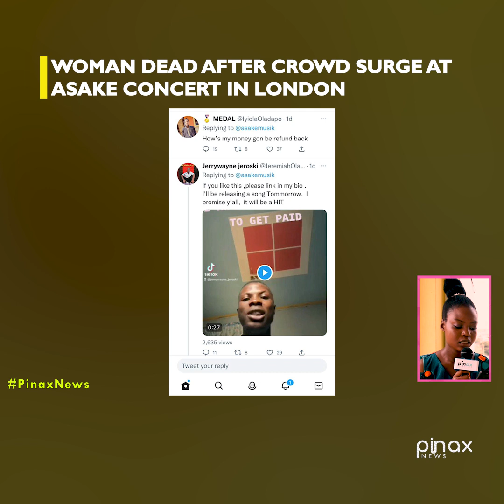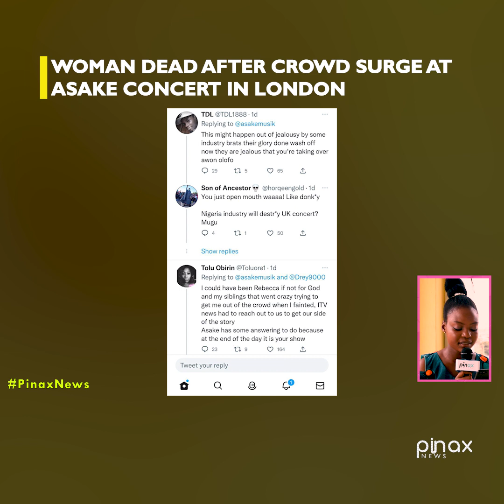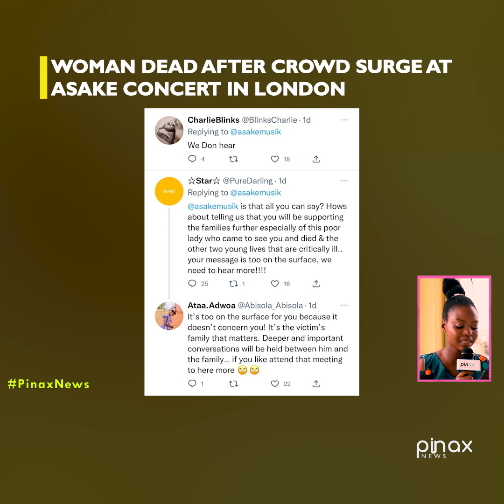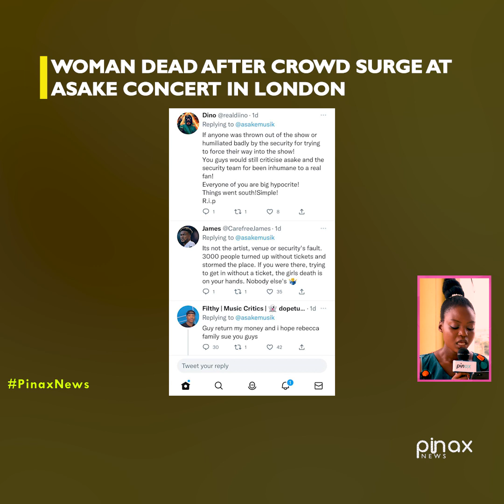Sad! Woman Died after Crowd Surge at Asake Concert in London...